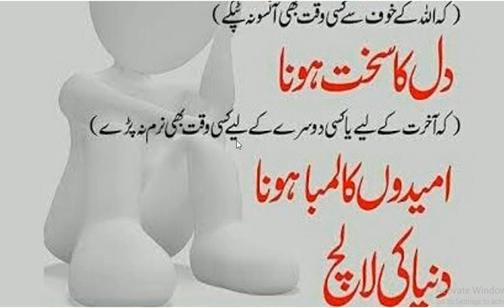badnasebi key pachan بد نصیبی کی پہچان | Hazrat Muhammad ﷺ Ny Farmya